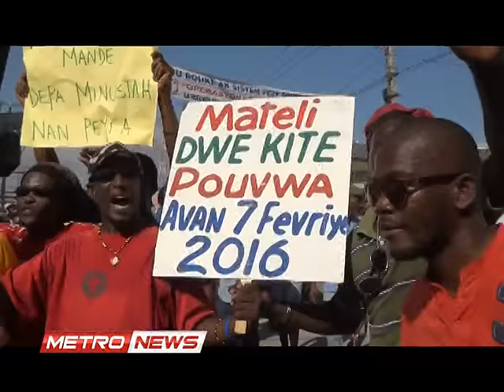METRONEWS 29 JANVIER 2016